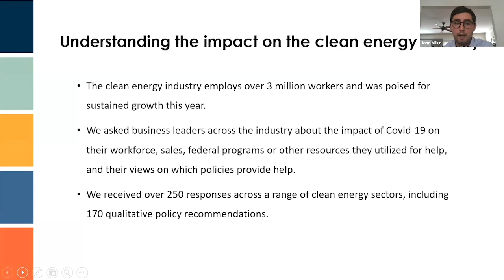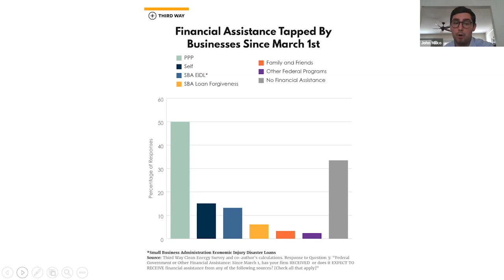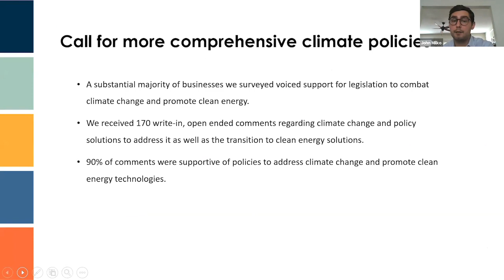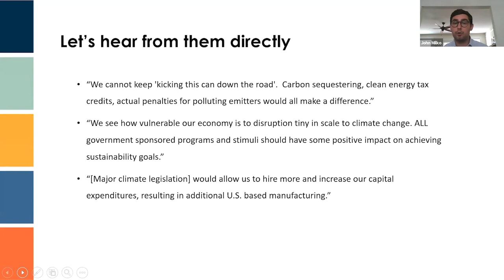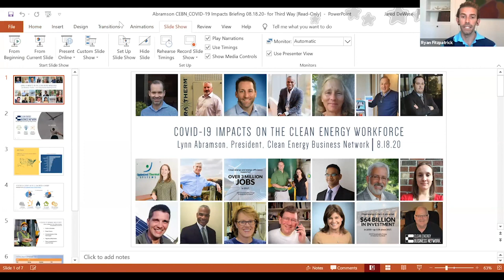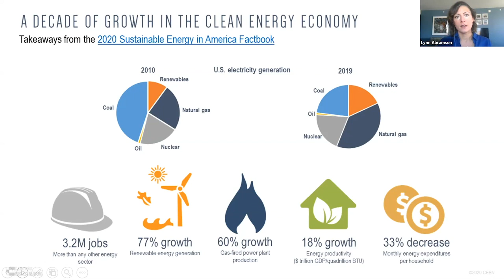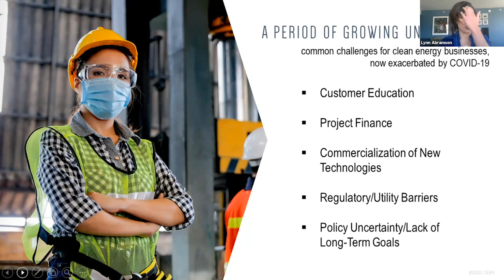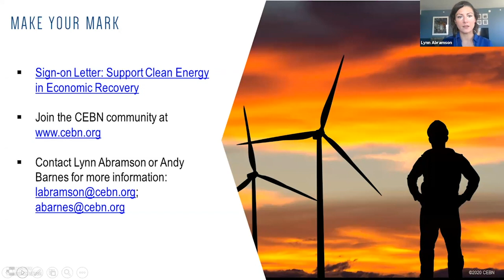Clean Energy Business Survey Results